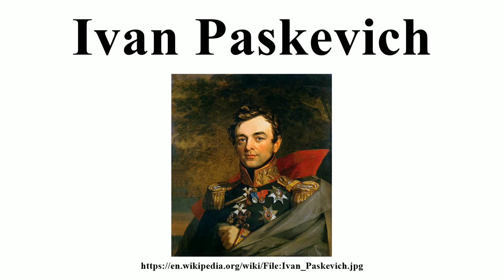Ivan Paskevich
Image-Copyright-Info
Author-Info:   George Dawe (1781–1829) Description English portrait painter Date of birth/death 6 February 1781 15 October 1829 Location of birth/death St James's, Westminster Kentish Town ity control VIAF: 22413721 LCCN: n83227323 GND: 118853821 BnF: cb14972548k ULAN: 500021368 ISNI: 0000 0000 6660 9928 WorldCat WP-Person
Image-Copyright-Info